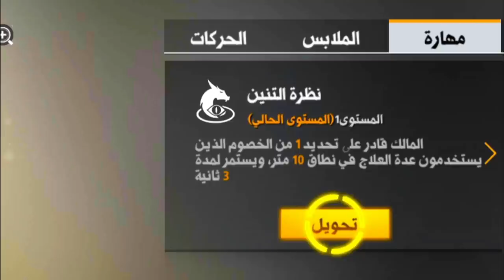فري فاير : أهم الأشياء لم يتكلم عليها أحد عن فوائد حيوان الاليف الجديد دريكي | Free Fire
كيف حصلت على الحيوان الاليف الجديد دريكي 😱🔥 طورته وجربته

🎁 فري فاير | فعالية اخر واحد يخرج حي من حفرة الموت اشحنلو فاير باص